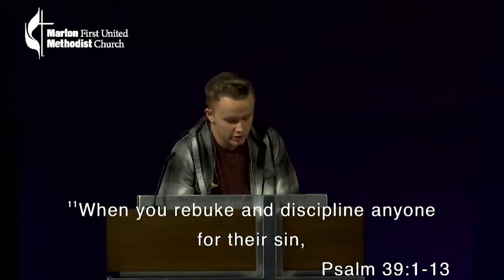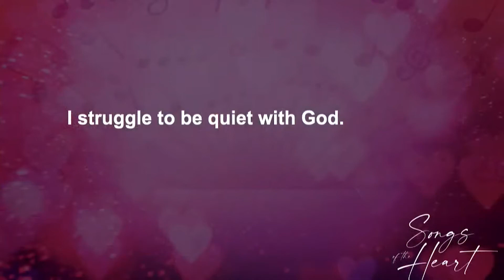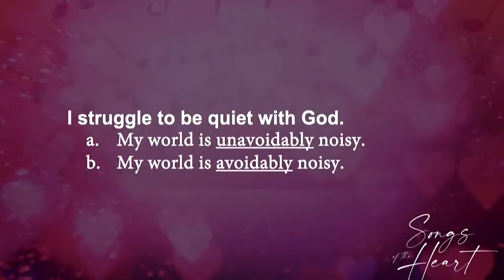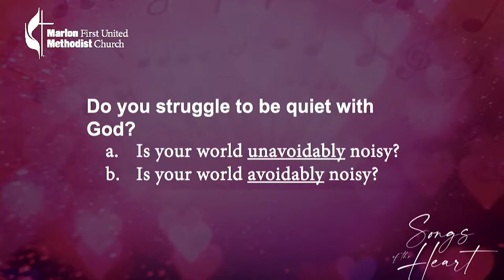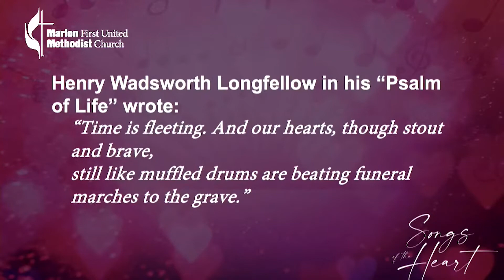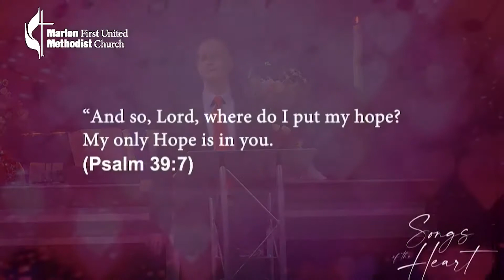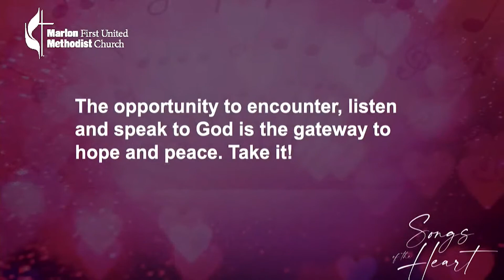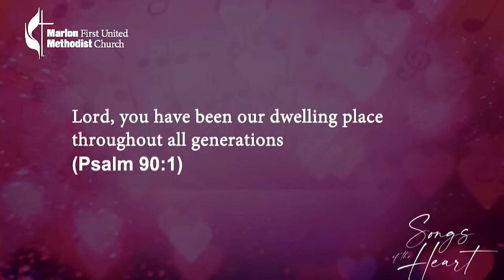Sermon February 21, 2021 - Contemplation